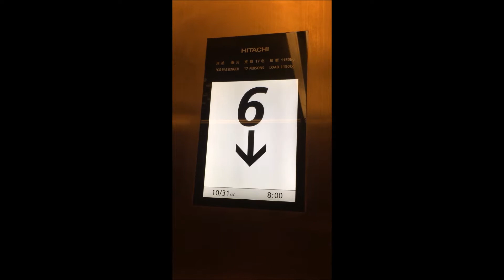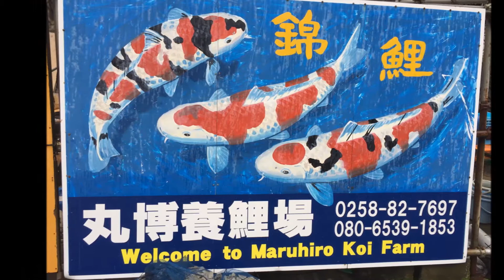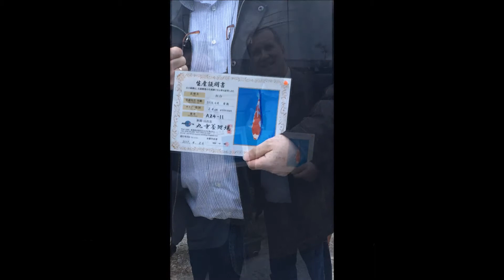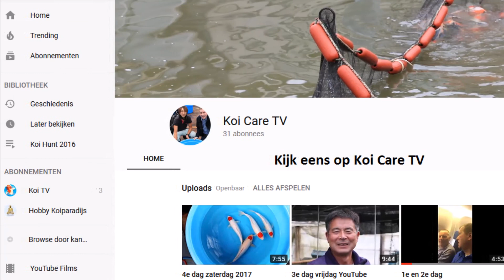Koi Care Hoekschewaard Koi hunt 2017 dag 7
Dit is de 7e dag van de koi hunt in Japan van Koi Care Hoekschewaard. We zijn bij Danichi, Isa, Marujyu en de koi veiling geweest. Kijk, geniet of leer er van.
We hebben veel mooie vissen mogen scoren voor klanten en in de winkel.
Wilt u meer zien van de vissen kom dan eens kijken in de winkel of Kijk verder op

Openingstijden zijn van maandag t/m vrijdag van 8.00 tot 17.00Woensdag en vrijdag nog van 19.00 tot 21.00
en Zaterdag geopend van 10.00 tot 16.00

 Adres: Mijlweg 6D
 3295KH
 ’s-Gravendeel